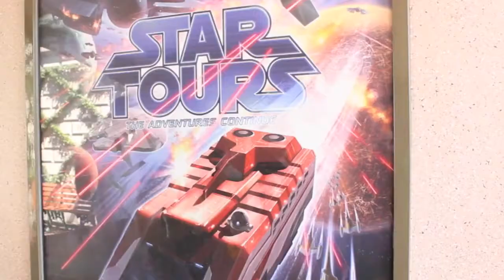MayThe4thBeWithYou / StarWars/ BB-8 Goes to Disneyland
There Has Been an Awakening... Sphero's BB-8 Goes to Disneyland

Follow F.A.M. On Twitter/Instagram(@CreateFam)

The Team:
Elixx:

My Camera Gear:

Canon G3X
Canon T3i
Canon 18-55mm Lense
Canon 10-22mm Lense

GoPro Hero 3+ Black

Adobe Premiere

More About Me:
The Name is Elias, I was born and raised in El Salvador and moved to Los Angeles in 2001.

In High School I Came Up with the Name Elixx For an Assignment Where We Had to Do a Fake Commercial for a Fake Product.

I Used to Work at a Radio Station Where I Used to DJ in the Weekends, but Due to Some Issue with My Manager I Left the Station and Focus More in My Studies.

When I Attended Santa Monica College I Fell in Love with TV Production and On December 27, 2013 I Started to Make Videos For Youtube.

I Love to Explore, Travel and Live Life One Day at a Time.
Thank You to for Watching all My Videos.